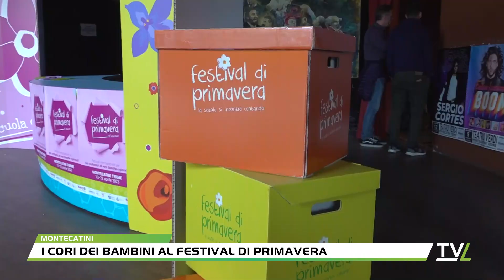I cori dei bambini al Festival di Primavera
Di nuovo al Teatro Verdi di Montecatini fino al 22 aprile la diciottesima edizione del Festival di Primavera, la rassegna internazionale per cori scolastici di voci bianche e giovanili.